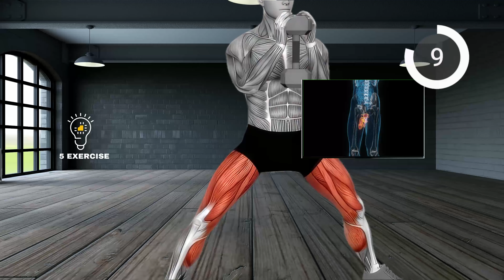By doing this, no recipe will look good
⏱️ Duration: 3 minutes
💪 Exercises quantity: 7
⏱️ Format: 1 exercise = 45 seconds work + 10 seconds rest
📆 Recommended Plan
⏰ Timecodes ⏰
00:00 - 1. Exercise results
00:12 - 2. alternate-heel-touch-side-kick-squat
00:47 - 3. butterfly-yoga-flaps
01:32  - 4. double-jump-squat
02:17 - 5.  dumbbell-cossack-squats